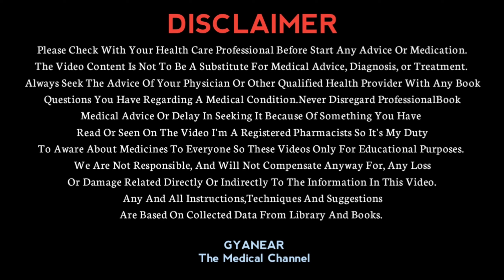दिमागी रोग की दवा - सिजोफेर्निया | Clozapine Uses, Mode Of Action, Dose & Side Effects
🔥🔥Take any medicine only after consulting your doctor
Because these medicines can harm you
Video is only for your information🔥🔥